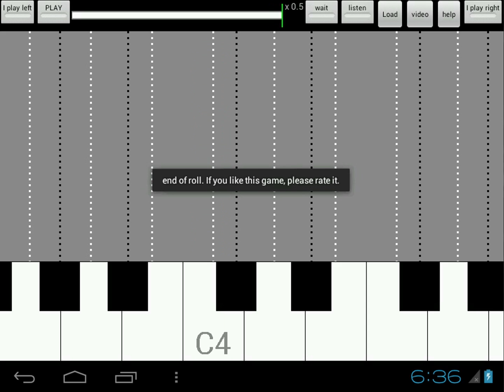Happy Birthday - listen/play both hands - Speed 0.5